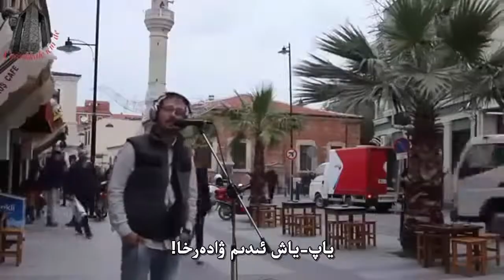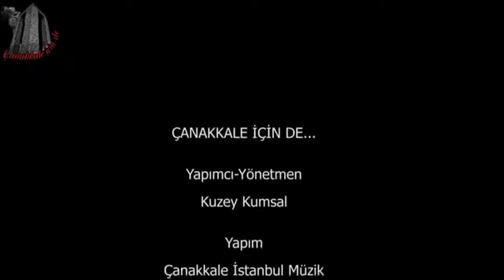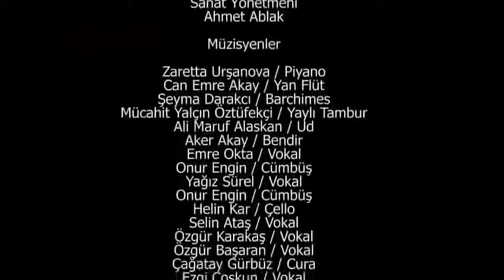canakkale icin cal